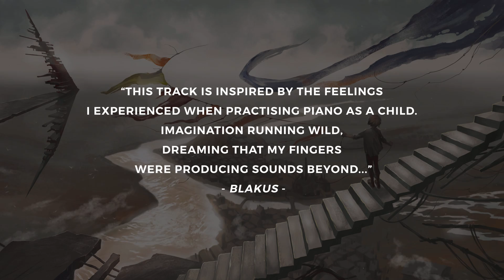Blakus - Like A Child | Beautiful Uplifting Piano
Composer: Blake "Blakus" Robinson